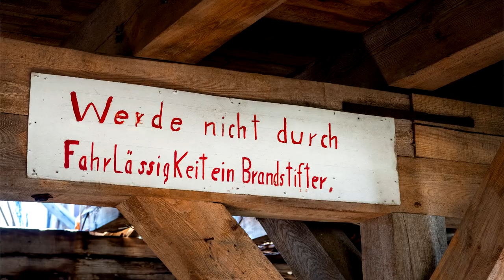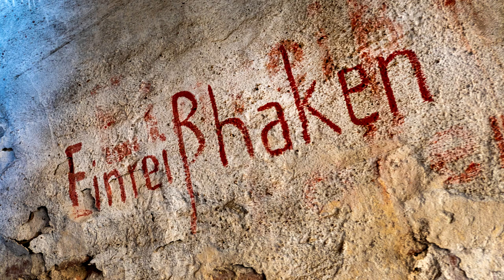Unterwegs mit MFT / Lost Places in Brandenburg / Fotopraxis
Mit diesem Beitrag starte ich ein neues Format auf diesem Kanal. Ich nehme euch mit auf die verschiedensten Fototouren, auch abseits des Mainstream. Technische Informationen liefere ich eher spärlich – mir geht es darum, euch zu inspirieren Blickwinkel zu finden und auch manchmal Unscheinbarem fotografische Aufmerksamkeit zu schenken. Werdet einfach zum Beobachter – und vollzieht nach, was ich wie fotografiere. Werbung wird´s hier nicht geben, auch keinen Produktetest.

Grundsätzlich fotografiere und filme ich mit MFT – zusätzlich kommt eine GoPro und eine DJI Mavic Mini zum Einsatz. Habt ihr Fragen – her damit.

Die heutige Tour führt in ein brandenburgischen Lost Place. Wenn ihr solche Orte auch entdecken wollt, denkt immer an eure Sicherheit und beachtet die Eigentumsverhältnisse. Selbstverständlich ist es - nichts mitzunehmen oder zu verändern. Die Fotos sind im Original in der Regel im 3 : 2  Format - für die Darstellung im Video wähle ich das typische 16 : 9 Format.

Nachtrag Januar 24 - das Gebäude gibt es so nicht mehr.

Fotografiert mit der Olympus OMD 10 Mark IV und dem Olympus 4/12-100